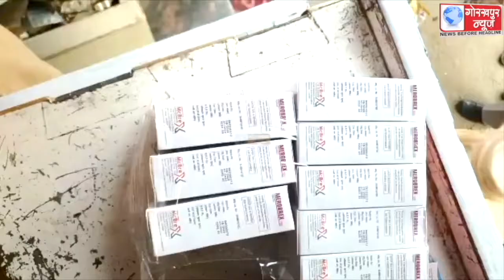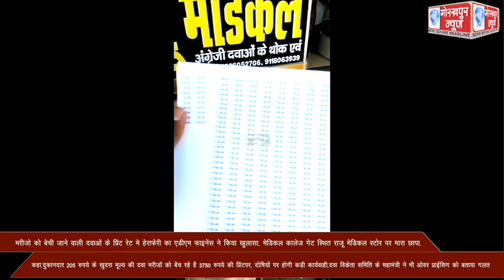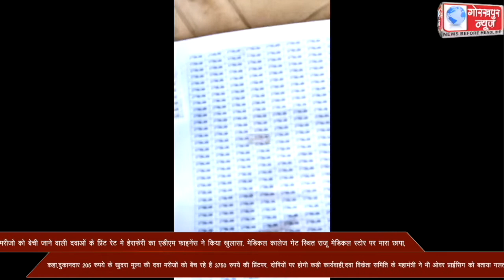मरीजो को बेची जाने वाली दवाओं के प्रिंट रेट मे हेराफेरी का एडीएम फाइनेंस ने किया खुलासा,मेडिकल कालेज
मरीजो को बेची जाने वाली दवाओं के प्रिंट रेट मे हेराफेरी का एडीएम फाइनेंस ने किया खुलासा, मेडिकल कालेज गेट स्थित राजू मेडिकल स्टोर पर मारा छापा, कहा,दुकानदार 205 रुपये के खुदरा मूल्य की दवा मरीजों को बेंच रहे है 3750 रुपये की प्रिंटपर, दोषियों पर होगी कड़ी कार्यवाही,दवा विक्रेता समिति के महामंत्री ने भी ओवर प्राईसिग को बताया गलत